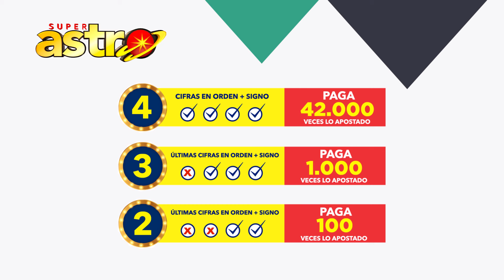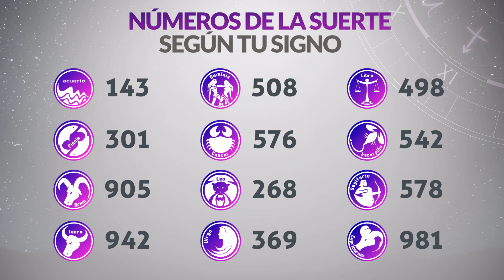Resultado de ASTRO SOL del Martes 3 de Septiembre de 2024 SUPER ASTRO 😱💰🚨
Resultado de Astro Sol Martes 3 de Septiembre de 2024
Astro sol del tres de septiembre
Super Astro del tres de septiembre
Chance Chances
loteria loterias
Resultado de Astro Sol tres de septiembre
Ultimo resultado del sorteo de Astro Sol
SUPER astro
loteria astro
invierte
resultados gana
loterias gana